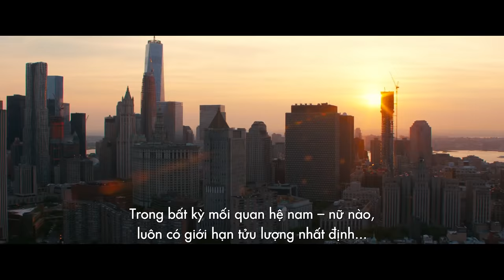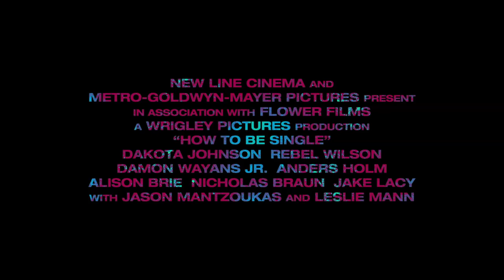Tuyên Ngôn Độc Thân - How To Be Single [Dự Kiến 11.03.2016]